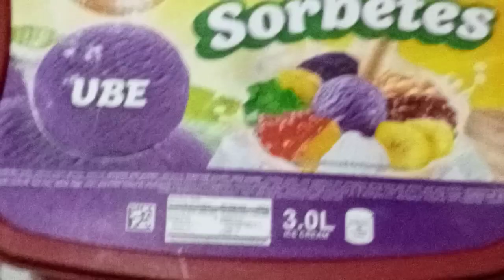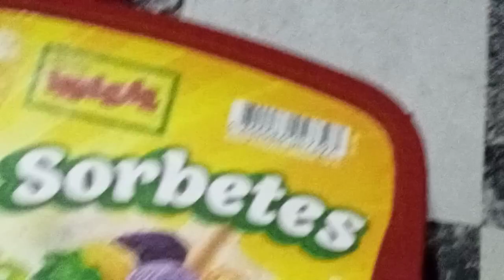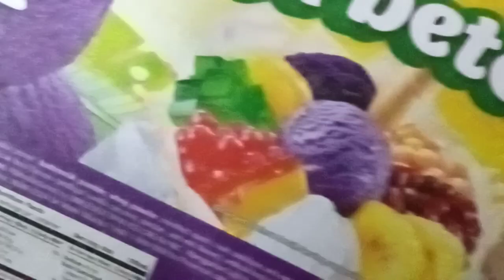SWEET 🧁 MERRY 😘💖 CHRISTMAS 🎄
Maraming salamat mga lalabs